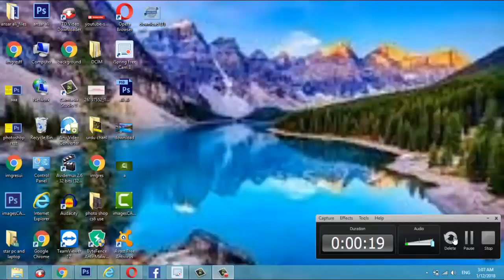Istanbul Modern Art Museum-modern art gallery istanbul turkey all pic 2019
İstanbul Modern embraces a global vision to collect  preserve  exhibit and document works of modern and contemporary art and make them accessible to art lovers. It occupies an 8,005 square meter site on the shores of the Bosphoru=                                                                                                                                                                                                                             Istanbul Modern,  Istanbul Museum of Modern Art  is a museum of contemporary art in the Beyoğlu district  Istanbul, Turkey. Istanbul Modern Art Gallery Istanbul  turkey Modern  Art Galleries Istanbul turkey =bul Modern, a.k.a. Istanbul Museum of Modern Art, is a museum of contemporary art in the Beyoğlu district of Istanbul, Turkey. Inaugurated on December 11, 2019 the museum focuses on artists from Turkey
Address: Asmalımescit  Mahallesi  Meşrutiyet Caddesi No:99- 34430 Beyoğlu-İstanbul, Turkey
Hours:
Closed ⋅ Opens 10AM Tue

Founded: December 11, 2o19